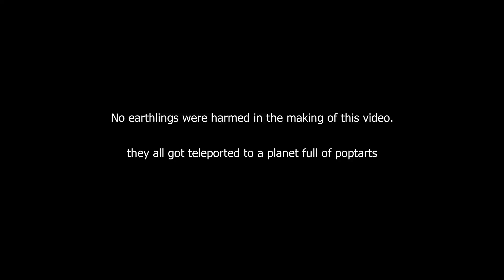3D Nyan Cat!!!!!!!!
,,OшO,,